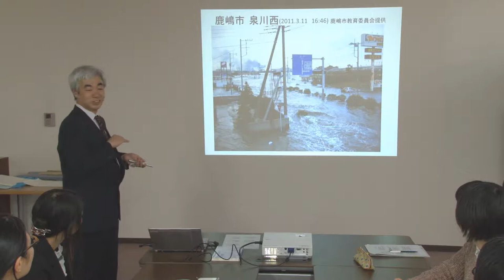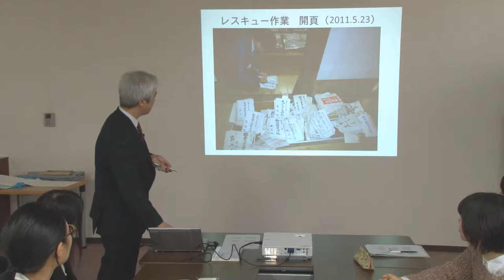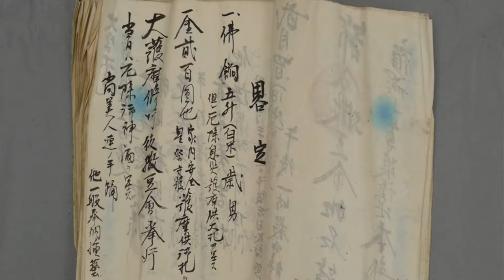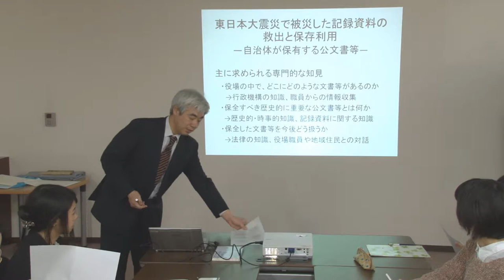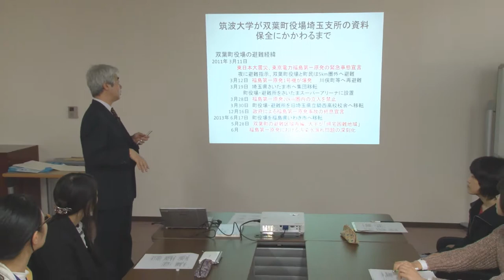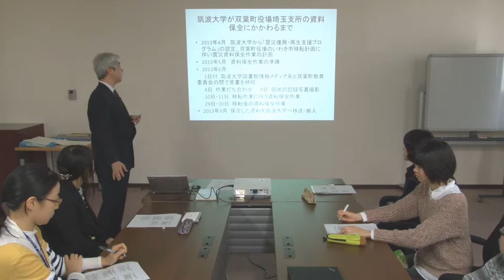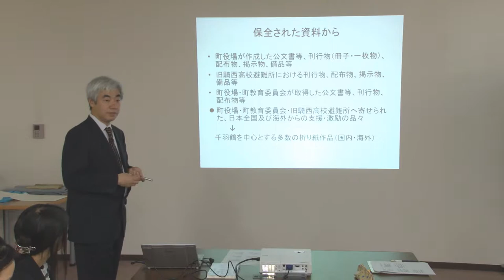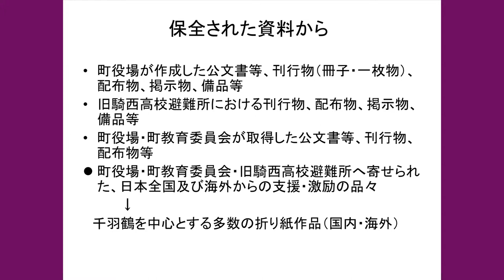特別講義・白井哲哉「日本アーカイブス学は東日本大震災の被災地へ何ができるのか」第3回